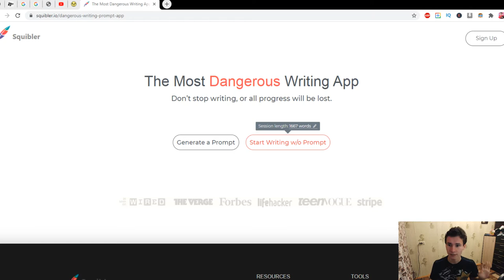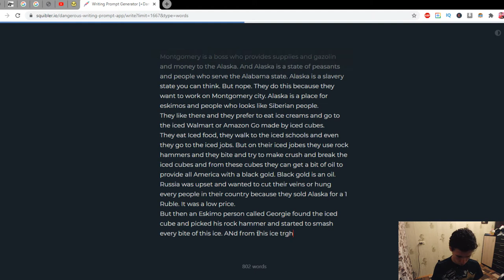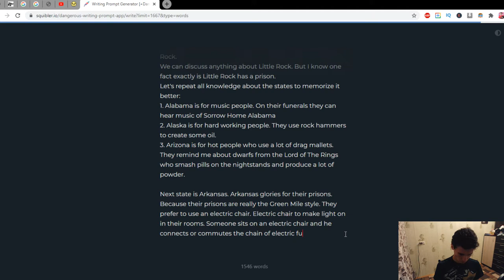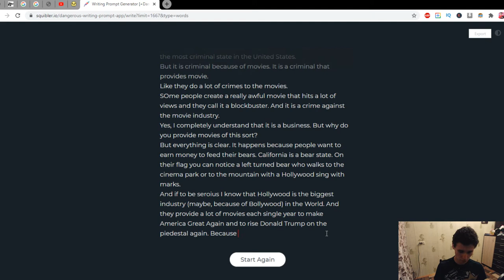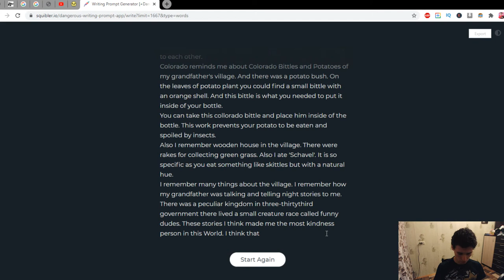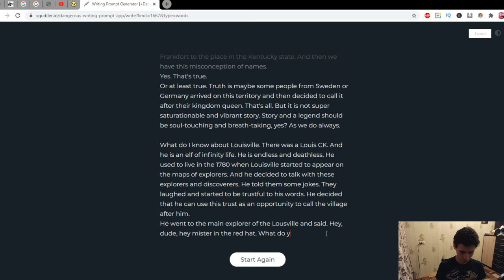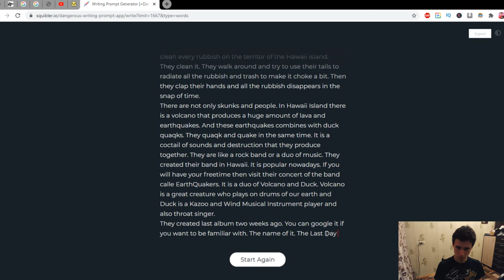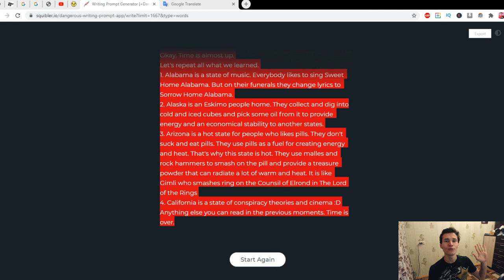Russian guesses on American states | WRITING for 2 HOURS straight. I wrote 4916 words | Gwriting 7